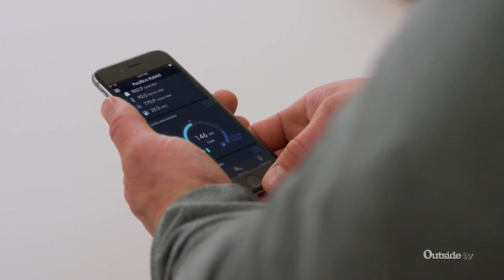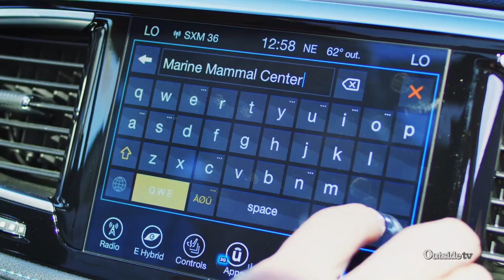Kelly Starrett | Generation Next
What better way to enjoy the great outdoors than with the ones you love? Strength coach and physical therapist, Kelly Starrett and wife Juliet Starrett express the importance of getting outside and enjoying time with the family.